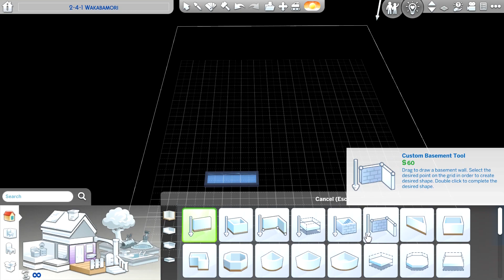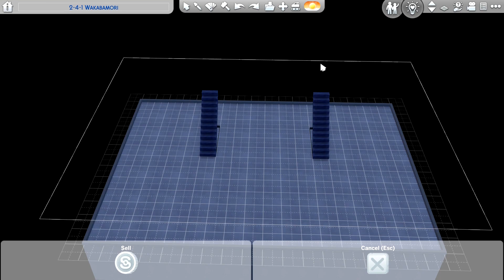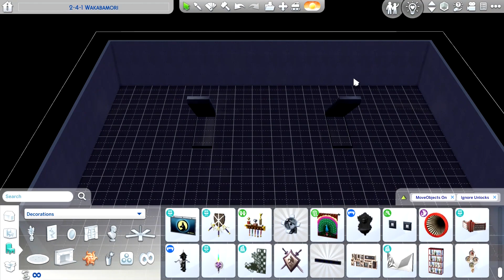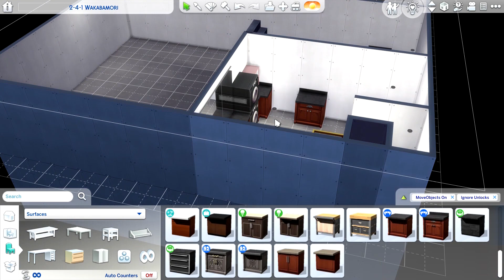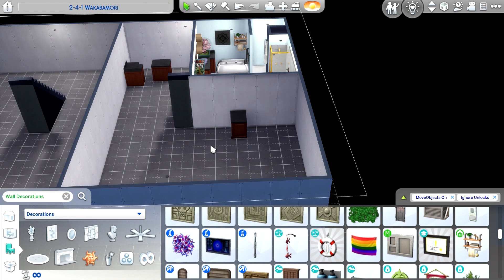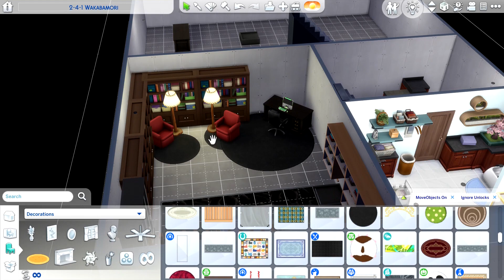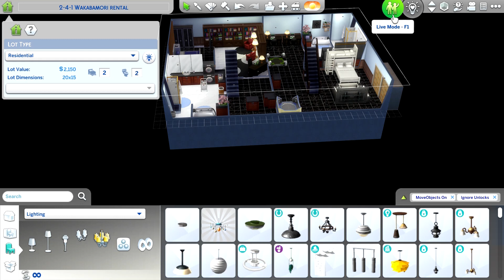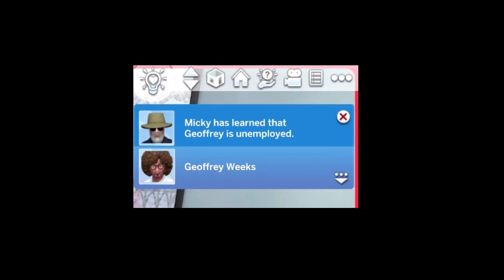Sims 4 Building A Rental Renting It Out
Sims 4 continues with a side business of purchasing land, building a rental, and renting it out. I never know what my builds are going to look like. This lot was rather small so I took the ground level and made it into a place to entertain guests with the living quarters downstairs in the basement.

Then after building, we put the house on the rental market. Not so easy finding sims with jobs. Amazing how many unemployed Sims think they are going to live for free without any means to pay rent.

I do like this mod of being able to purchase bare land or purchase a home.  Then we have an option to rent the property out. I would like to know more about the financial status of our potential renters and I understand that might be harder to implement than it sounds. Perhaps there is a way and I just have not found it yet??

At some point, I may just make a rental that is more reasonably priced for a family who is just starting out? Or buy land with something on it and do not touch it haha

Like all these videos they will make their way to the website when that is I take the time to do it. The Sims 4 videos go to their respective spot on the